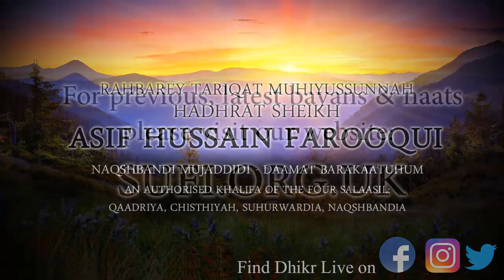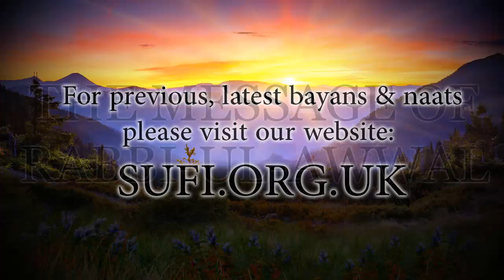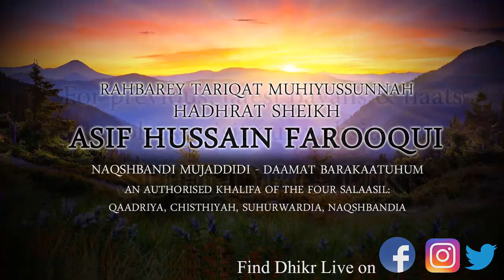Clips The Message of Rabbi-ul-Awwal - by Hadhrat Sheikh Asif Hussain Farooqui Naqshbandi (UK)